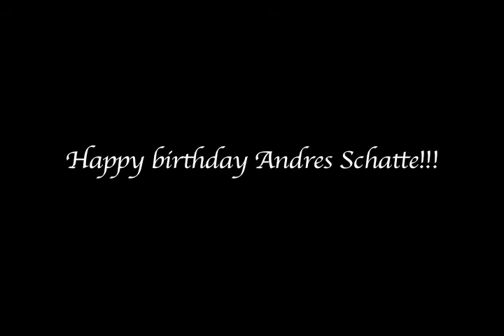My first memory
My bro being born is my first memory, my mom is so pretty!